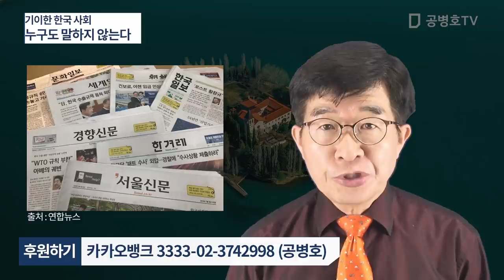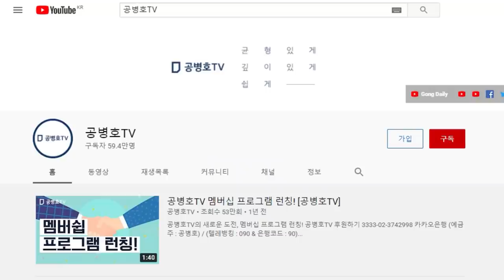기이한 한국 사회 / 누구도 말하지 않는다 / 비본질에 대한 소리만 요란할 뿐 / 마치 금기어처럼 피해간다 / 참으로 괴기스런 분위기 / 왜들 본질에 입다물까 [공병호TV]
Bitcoin : 3MTW849AkP2ftLeSK2teZHMmzLu7Z83s9U